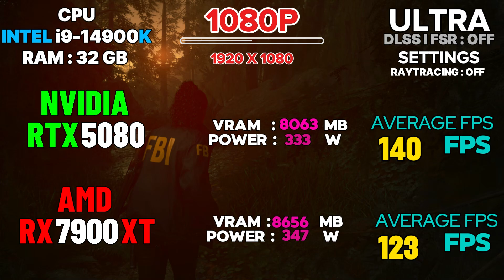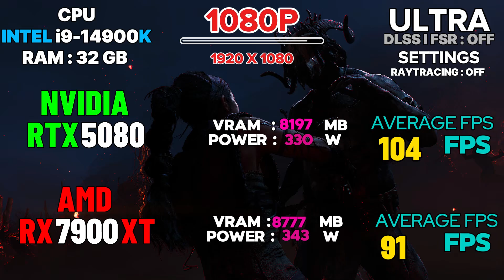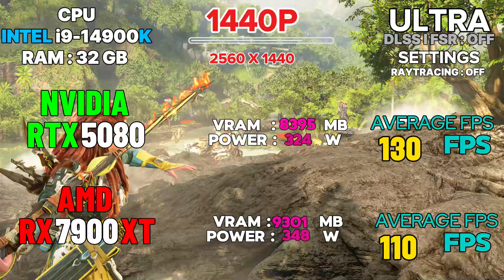RTX 5080 vs RX 7900 XT: Is the Upgrade Worth It?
RTX 5080 vs RX 7900 XT - RX 7900 XT VS RX 7900 XT

In this captivating video, we delve into the exhilarating world of high-performance graphics cards, pitting the formidable RTX 5080 against the powerful RX 7900 XT. Join us as we explore the intricate details of each card's capabilities, performance benchmarks, and cutting-edge features. Is the upgrade truly worth it? Discover the insights that will guide your decision in this ultimate showdown of titans. Elevate your gaming experience and make informed choices with our expert analysis.

Welcome to an exclusive exploration of the latest in gaming technology, where we compare the illustrious RTX 5080 with the robust RX 7900 XT. This video promises to unveil the nuances of each graphics card, examining their performance, efficiency, and value for money. Is it time to elevate your setup? Join us as we dissect the facts and help you determine if this upgrade is a worthy investment for your gaming arsenal.

Step into the realm of elite gaming hardware as we present a detailed comparison between the RTX 5080 and the RX 7900 XT. This video is designed for discerning gamers seeking to understand the true value of upgrading their graphics card. With in-depth analysis and side-by-side performance metrics, we will answer the pressing question: is the upgrade worth it? Prepare to enhance your gaming journey with our luxurious insights.